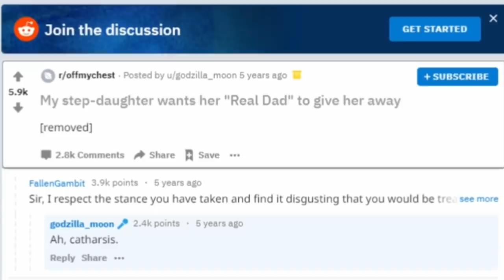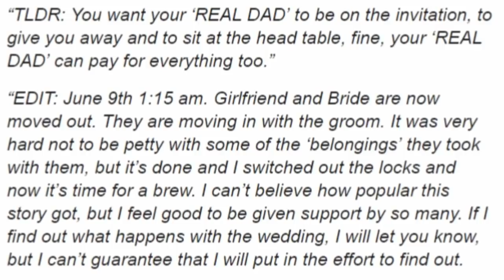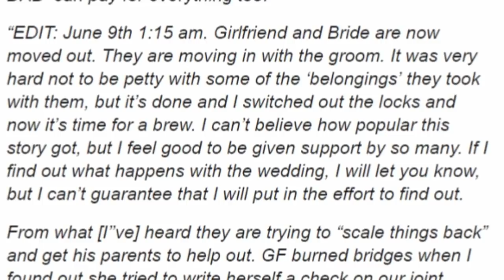Man Pays For Stepdaughter Wedding Then Bride Reveals Something That Breaks His Heart